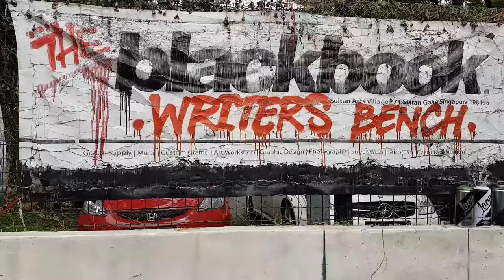WRITESBENCH 3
Supported by NAC
Videographer by KLAX